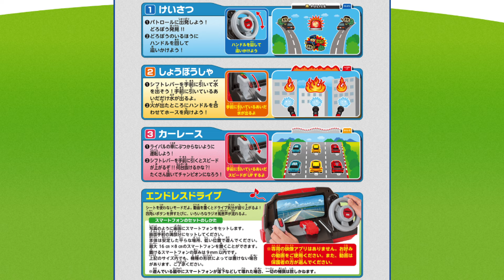【開封レビュー】トミカを運転！ハンドルドライバー🚗を発売日即日徹底レビュー✨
他にも身近なもので科学を学んだり最先端AIで遊んで学ぶ動画をアップしているのでよかったら観てください☺️

【目次】
0:00 イントロ
1:55 開封開始
4:11 どろぼう追跡
5:35 消火活動
6:22 カーレース
7:44 エンドレスドライブ
8:24 シークレットのバスモード